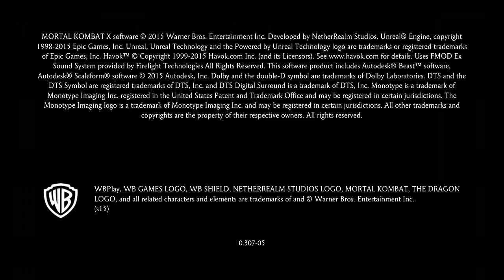DeFuseGGX Playing Mortal kombat XL